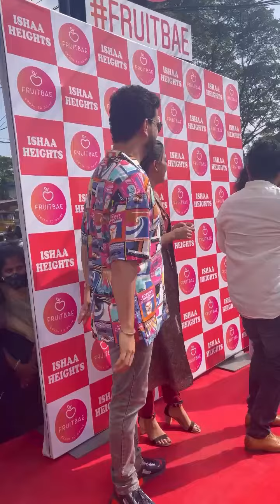Fruitbae Now Open at Alapuzha ❤️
Fruitbae Now Open at Alappuzha ❤️

Location: Ishaa Heights, Opp. Punnapra Vayalar Smarakam, Alappuzha
Thank you Ramesh pisharody, Anusree, Noorin Shereef, Niranjana Anoop,  R J Mathukkutty

100% Pure Fruit Juices and Shakes! No Added Essence, Color or Syrups - PURE• FRUIT • LOVE ❤

Trivandrum: Near Supreme Bakers,  Pattom Kowdiar Rd,Kuravankonam

Calicut: Near Ajfan,  Near Thondayad Flyover,  By-Pass Road.

Thrissur: Near Budger Space,  West Fort Jn

Perinthalmanna: Bypass Road, near Tharayil Stand, Padippura, Perintalmanna

Panampilly Nagar: Panampilly 5th Cross Road, KV Nagar, Panampilly Nagar, Ernakulam

Lulu Mall: 3rd floor, food court, Lulu International Mall, NH 47, Edappally

Edappally,  Kochi: Near Kia Car Showroom,  NH Bypass

Kakkanad: Near CSEZ,  Seaport Airport Road

Thiruvalla: Near KFC,  Club 7 Mall

Valanchery: Mattil Mall, Pattambi Road, Valanchery

Kunnamkulam: Near Victory Inn Hotel, Calicut Road, Kunnamkulam.

Manjeri: Opp. M Lounge, Pandikad Bypass

Ottappalam:  East Ottapalam, Pattambi - Palakkad Road

Kollam: Bypass Road, Near True value, Mevaram, Kollam

Adoor: Athira Building, Opposite Municipal Court, One-way Road, Adoor

Kannur:  Hotel Malabar Residency Building, Thavakkara, Kannur

Kanhangad: Near Ajfan, Kanhangad South, Kanhangad

Kottayam: Near Manipuzha Vaishali Restaurant, Kandathil Building, Shastri Road, Kottayam

Lulu Mall Trivandrum: Kochuveli, Thiruvananthapuram

Edappal: Near Reliance Petrol Pump, Kuttippuram Road, Edappal

Kottakkal: Near Raifa Hypermarket, Changuvetty, Kottakkal

Bengaluru: Lulu Global Malls, Gopalapura, Binnipete, Bengaluru

Chennai: Khader Nawaz Khan Rd, Srirampuram, Nungambakkam, Chennai

Wayanad: Near DePaul Public School, Kalpetta

Alappuzha: Ishaa Heights, Opp. Punnapra Vayalar Smarakam, Alappuzha